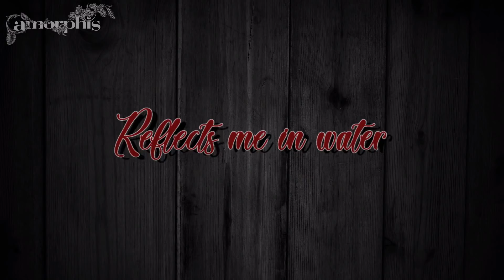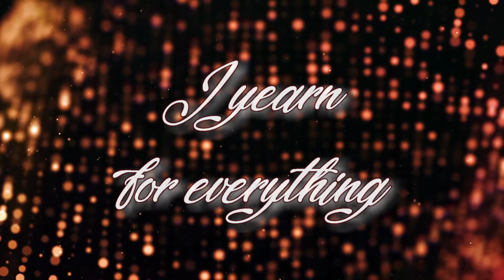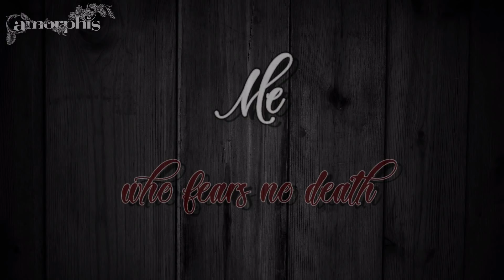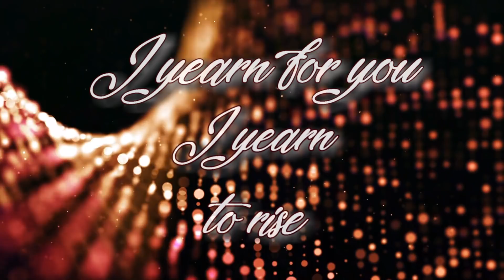Amorphis - I Of Crimson Blood (LYRIC VIDEO)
Info:
Label: Nuclear Blast
Music & Lyrics: Amorphis
Album: Silent Waters (2007)
Track Title: I of crimson blood
Genre: Heavy Metal

Band info:
Amorphis is a Finnish heavy metal band founded by Jan Rechberger, Tomi Koivusaari, and Esa Holopainen in 1990. Initially, the band was a death metal act, but on later albums they evolved into playing other genres, including heavy metal, progressive metal, and folk metal. They frequently use the Kalevala, the Epic Poem of Finland, as a source for their lyrics (source: Wikipedia).

Enjoy & hails to the band! \m/